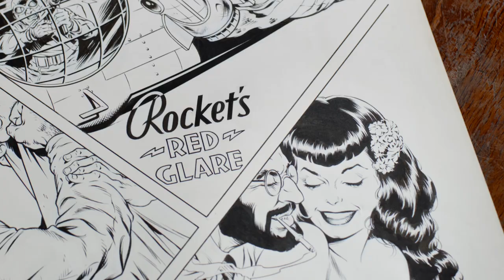Dave Stevens: Drawn to Perfection - Riki Le Cotey Bonus Feature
Film and TV set costumer Riki 'Riddle' Le Cotey speaks about Dave Stevens’ influence and shows off her popular Bettie Page Rocketeer cosplay.